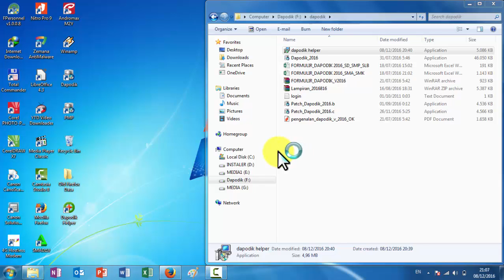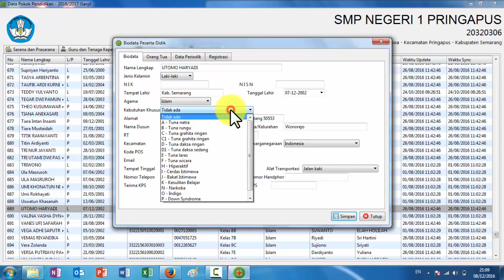Cara edit data peserta didik pada aplikasi dapodikdasmen menggunakan dapodik helper terbaru